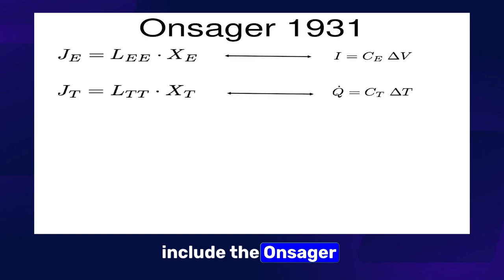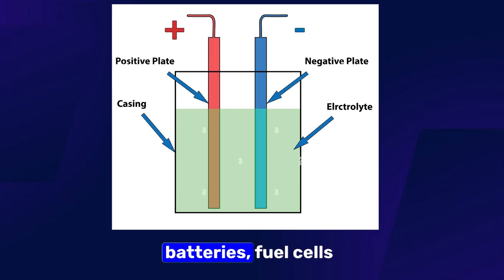Lars Onsager – Pioneer of Thermodynamics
Lars Onsager, a Norwegian-American chemist and physicist, was a self-taught scientist who made groundbreaking discoveries in thermodynamics despite limited resources. Discover more about his incredible journey in this video!